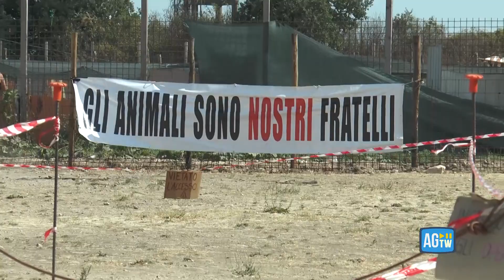Peste suina, a rischio abbattimento i 130 animali della "Sfattoria degli Ultimi" di Roma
Peste suina, a rischio abbattimento i 130 della "Sfattoria degli ultimi": «Subito ricorso al Tar»

Si tratta dei maiali e cinghiali ospiti della struttura che recupera animali maltrattati e trovati per strada, tutti microchippati e iscritti nella Bdn (banca dati nazionale) come Pet, cioè animali di affezione. «Qui nessun rischio» dicono dal rifugio di Roma.